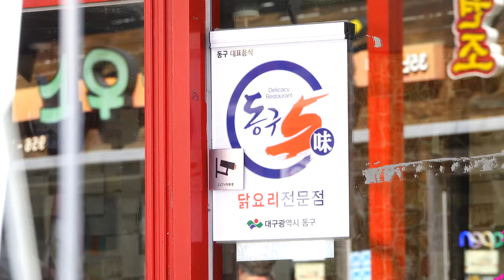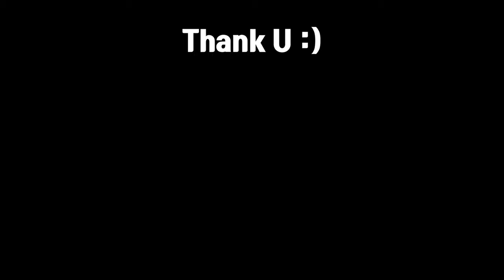Korean street food - Fried Chicken's Gizzard Organs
SamA Chicken
Price - 8,000KRW

In Daegu, Korea, the chicken's Gizzard is fried and eaten by mixing the seasoning.
SamA Chicken, the original restaurant here, since 1972
Once upon a time, the boss splashed Gizzard of chickens for workers who had little money. Because the price of chicken's Gizzard was very cheap.
It's a very chewy texture and the seasoning is sweet.

please press "like", or not press "dislike"
Thank u for watching it. Be happy and good luck 'u'